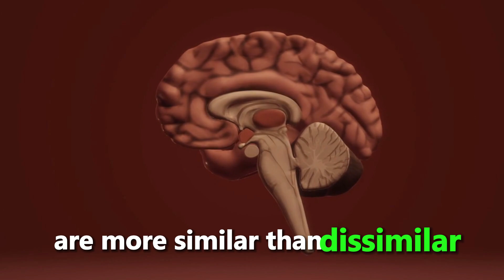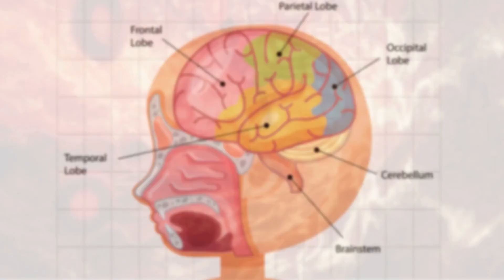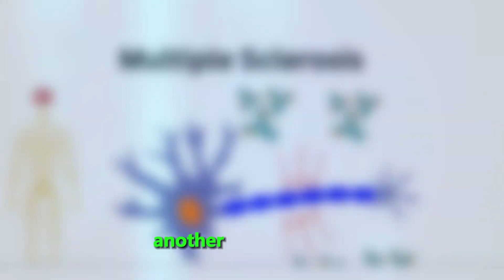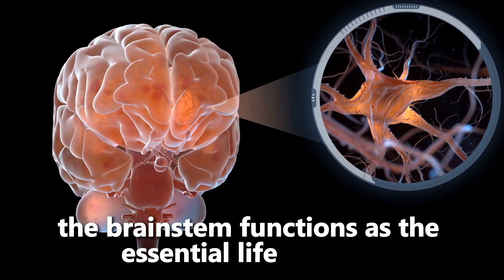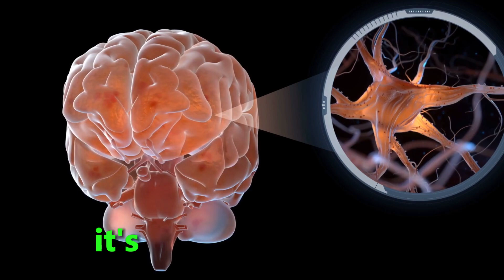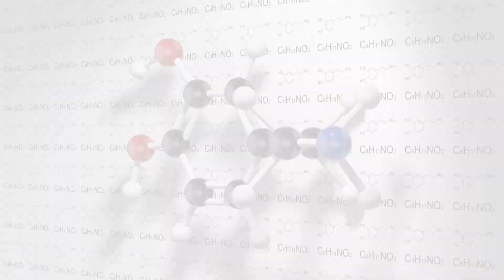Knowledge is Power: Brain Facts You SHOULD Know!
Dive deep into the brain's mysteries!
Knowledge is power, especially when it comes to understanding your brain!

In this video, we'll explore fascinating brain facts that will blow your mind, deconstruct some common neurological conditions, and delve into the intriguing relationship between brain substances and mental health.

Learn how your brain works, what can go wrong, and how specific substances can impact your well-being.

Get ready for an eye-opening journey into the world of neurology!